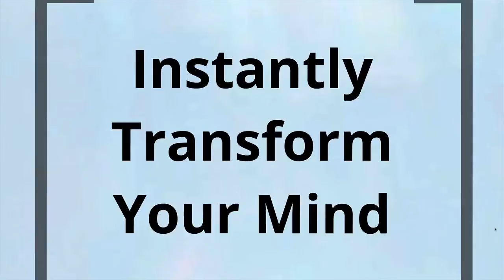How To Meditate Like Buddha: Beginner's Guide To Meditation (Fresh Book Release)